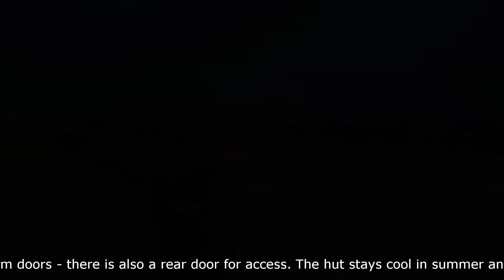Beach Hut on Hayling Island for sale - June 2018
This is a very special Beach Hut, constructed from Hardwood as a Summer house for the Hambledon Estate, it was moved to Hayling Island after WWII.

It was fully refurbished in 2016 with a new marine ply outer skin on the weather sides and original vertical oak planks on the lee. It is perfectly sited mid-way between the funfair and Eastoke Corner, both are a leisurely 5-minute walk on level and well maintained paths.

The Beach Hut has two built-in cupboards and a separate storage area that also serves as seating.We fitted a glass-paneled door and a pair of storm doors that form an secure and weather resistant frontage. In addition there is a rear door that opens directly onto the car park for easy access.

We will be leaving a lot of useful additions such as a two-burner gas cooker, kettle, beach toys, body boards and other fun stuff. The Beach Hut is unlike nearly all other huts at Hayling in that it has a long history and has survived every storm for over 70 years!

The advert is currently on Ebay